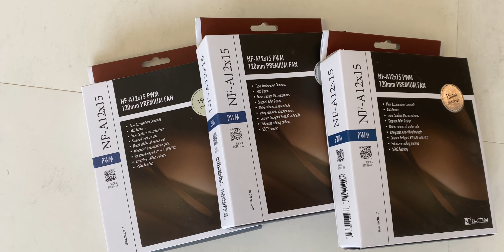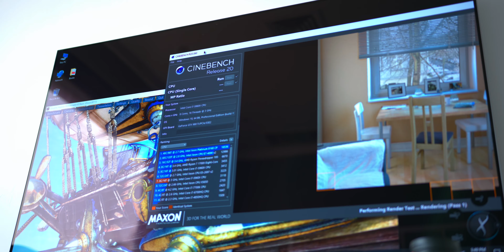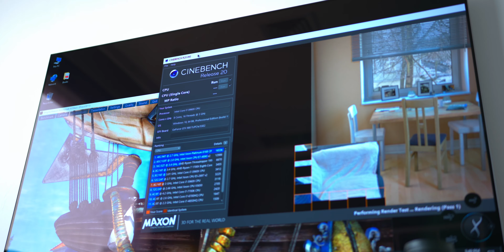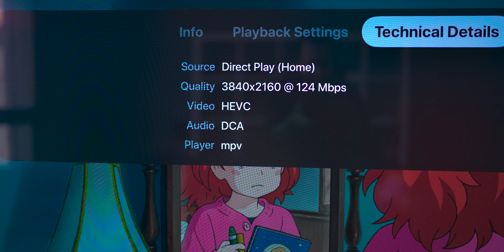كيف تخفي كمبيوتر في مكان عام!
صنعت كمبيوتر في طاولة او كونسول التلفزيون و اخذ هذا المشروع مني حوالي ثلاث ايام بشغل متقطع. التخطيط كان اهم خطوة لضمان تشغيل هذا الجهاز و احذر القيام بمشروع مشابه دون دراسة التهوية الكافية و اماكن المراوح.

Noctua NF-A12x15
Noctua NF-A12x25
Noctua NF-A14
Noctua DH-15